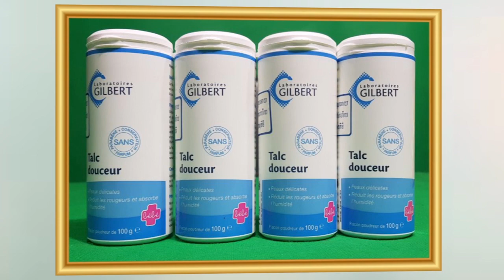ពិតជាមិនធម្មតាមែន!!កូរ៉េខាងជើងប្រកាស «មិនទទួលជំនួយពីបរទេសព្រោះខ្លាចឆ្លង COVID-19»